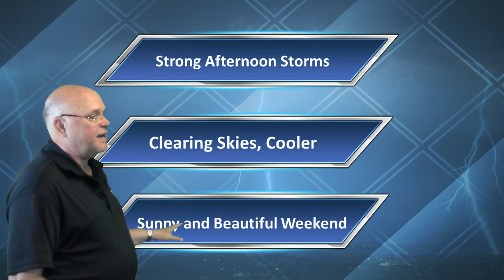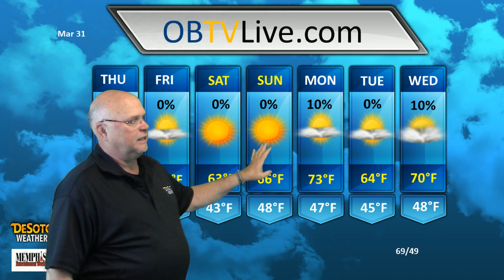March 31, 2016 Olive Branch